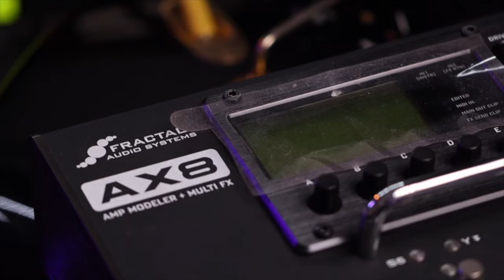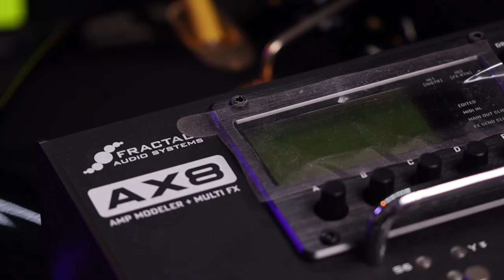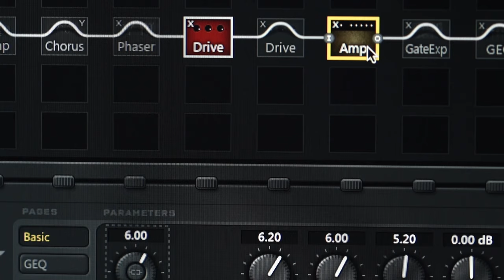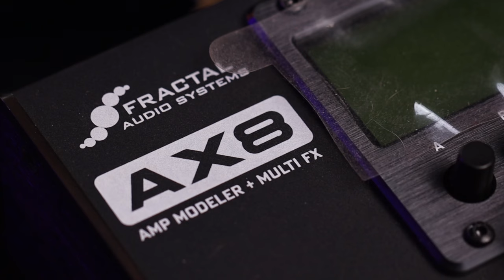UMA DICA RÁPIDA VAI MUDAR SEU TIMBRE DE OVERDRIVE!